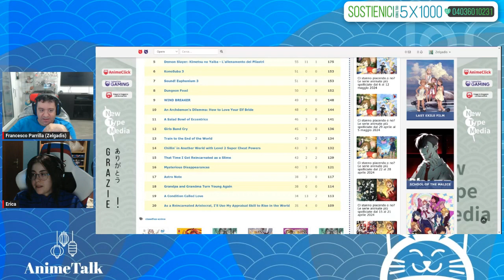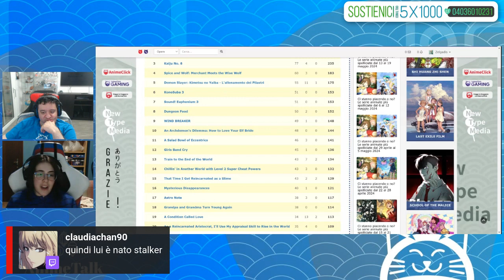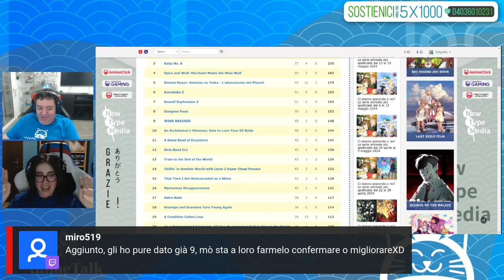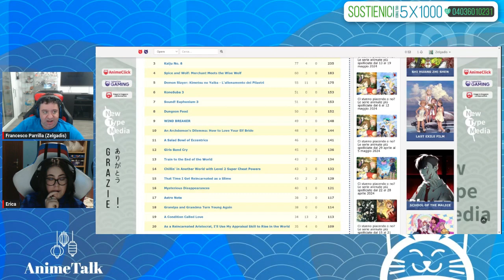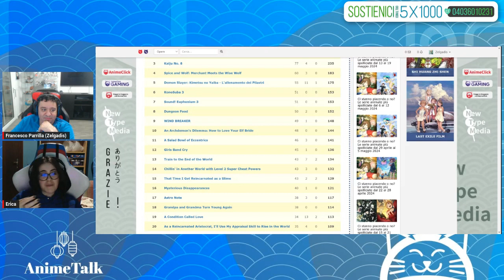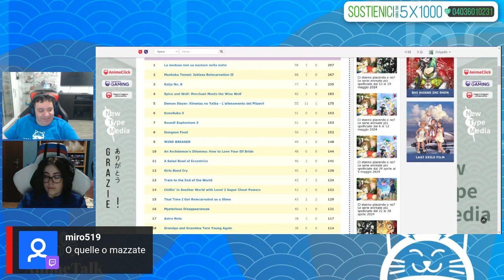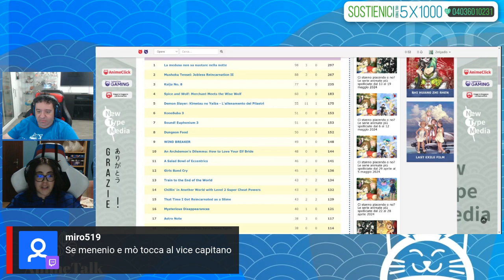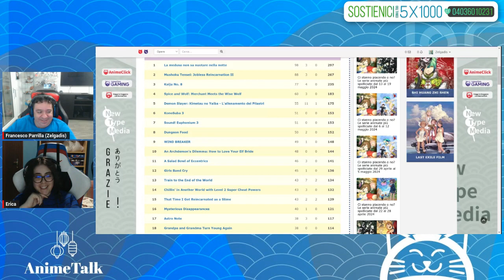AnimeTalk: salite anche voi sul nostro treno: abbiamo meduse, lupe e cavallette AnimeClick Live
Nuovo Animetalk

📖 Acquista il nostro libro

Trasmesso originariamente su Twitch il 29 maggio 2024